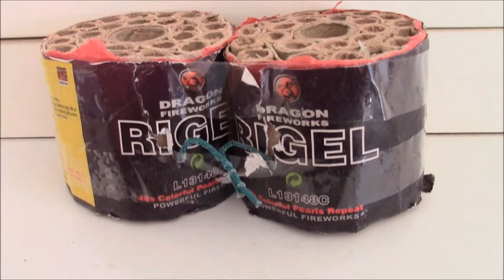RIGEL (ROMAND CANDLE BATTERY),,,,DRAGON FIREWORKS